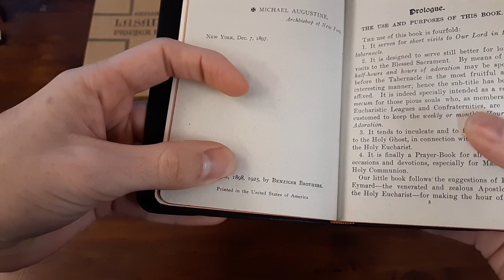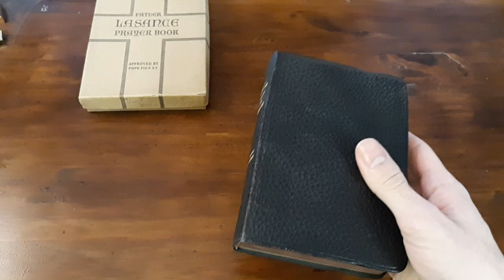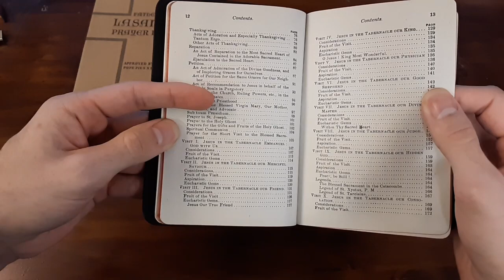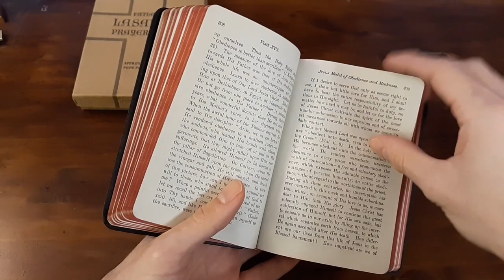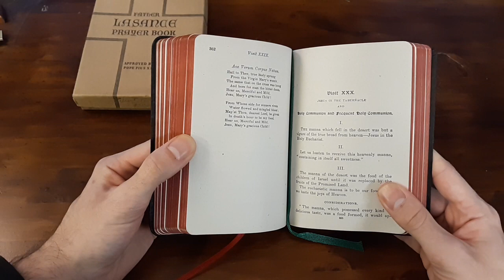Fr. F. X. Lasance: Visits to Jesus in the Tabernacle Review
A short video review of one of Fr. Lasance's books.